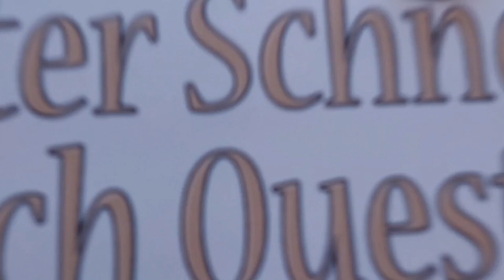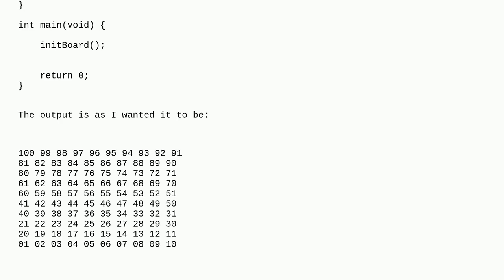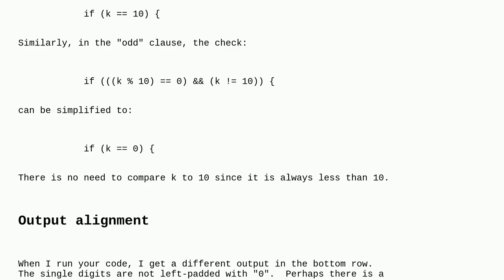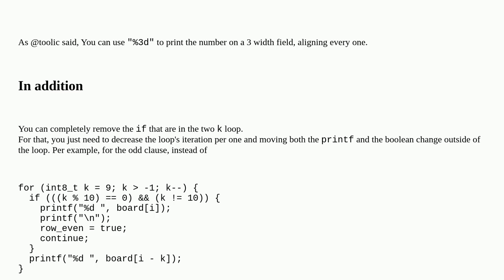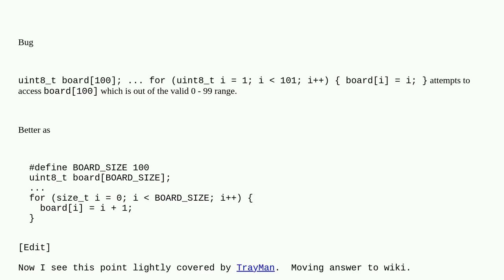Codereview: Creating Layout of 2D Board game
Creating Layout of 2D Board game

A special thanks goes out to the community

  beginner game c